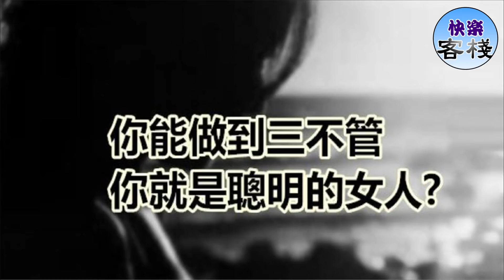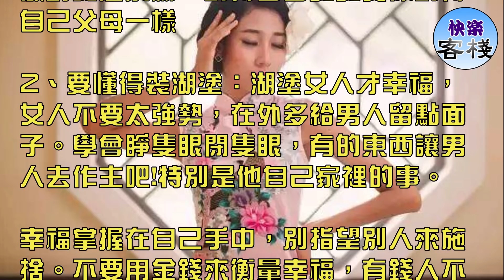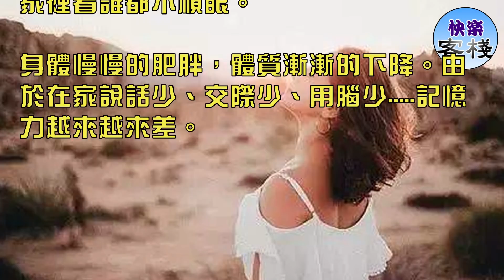你能做到三不管！你就是聰明的女人送給所有女人｜女人心語｜快樂客棧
不管男人的去向

男人有自己的事業，有工作上的應酬，有朋友間的交際，再加上自己的喜好，想要自己的空間，應該讓他自由。

但也要提醒他每次晚回給家裡報個平安，免得自己瞎擔心及猜疑。

不管男人的錢包

男人有自己賺錢的能力，就有自己花錢的權力，男人錢包里有足夠的錢，才有尊嚴，要懂得給男人留點面子。

只要他能給你足夠花的錢，就不要有過多的意見。當然他願意讓你做財務大臣，你就應該懂得如何去持家，

管好家中一切財務風險，不要等到急花錢時才發現囊中羞澀。

不管男人的信息

手機和微信是引起夫妻間矛盾的罪魁禍首，每個人都會有自己的隱私，他不願意告訴你所謂的秘密，只是不希望你亂想，

誤會了又不開心，也算是善意的謊言吧!

其實很多誤會，都是由於女人過度的敏感，本來正常的交往，卻被你密視了，他心裡會感覺非常的彆扭。

一個有責任心的男人應該相信他，會和女人一樣一切以家為重。偶而的思想出軌是正常男人的行為，即使有個紅顏知己，

也別醋勁太足。那樣更能證明他是優秀的有魅力的，當初自己的眼光沒有錯。

女人內心要陽光點、自信點、開心點. 才能更有魅力吸引住男人的心。沒有一個男人喜歡累了一天回到家裡還要看女人的臉色。

女人應該做的

1、管住自己那張櫻桃小嘴：不要在男人面前說他家人的不是，每個男人都會把自己家人看得比老婆更重，老婆可以選擇，父母沒得選擇。

這是真理!老人即使再錯都要孝敬，要能做到愛屋及烏，對待公公婆婆要像對待自己父母一樣

2、要懂得裝湖塗：湖塗女人才幸福，女人不要太強勢，在外多給男人留點面子。學會睜隻眼閉隻眼，有的東西讓男人去作主吧!特別是他自己家裡的事。

幸福掌握在自己手中，別指望別人來施捨。不要用金錢來衡量幸福，有錢人不一定是幸福的。要知道吃虧是福，別事事都想佔上風。

3、要有危機感：別老給男人臉色看，看多了他就不願意回家看了。家是溫馨的港灣，要讓男人喜歡停靠。

適當地修飾一下自己，別做個黃臉婆帶不出去。別只會玩遊戲、打麻將、一幫朋友瞎逛。要管教好孩子，別連小學的孩子都無法輔導。

做個賢妻良母男人才不會輕易把你換掉。

4、要懂得珍惜青春：女人的青春能有多少年，不要輕易的揮霍掉了。如果你不進步、不學習、不工作、又不提升內在的修養，

他周圍的才女美女便會成為你的威脅。

不要停留在現狀，滿足於被養。不斷的學習才能充實自己，內在美才是真正的美。

5、要有自己的事業：賺錢多少不重要，重要的是不用每天面對四壁牆，跟社會脫節，有心事沒地方傾訴，只會在家裡看誰都不順眼。

身體慢慢的肥胖，體質漸漸的下降。由於在家說話少、交際少、用腦少. 記憶力越來越來差。